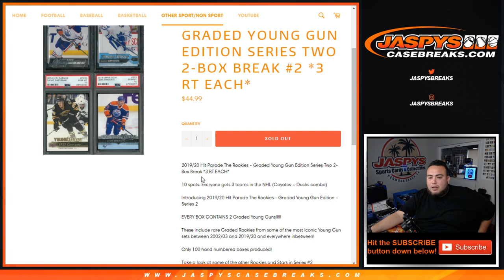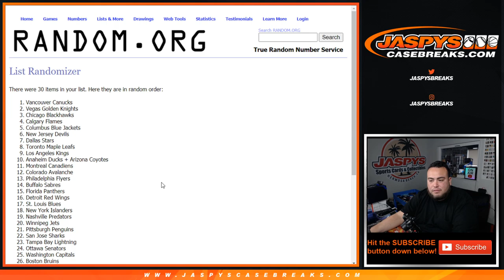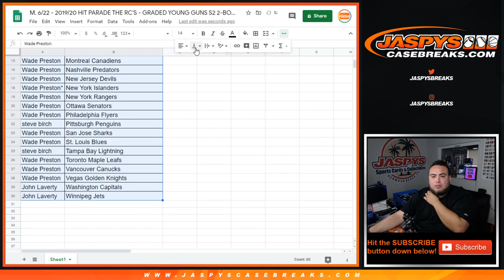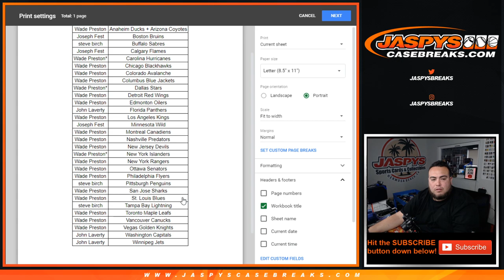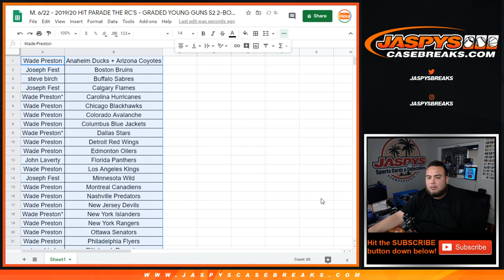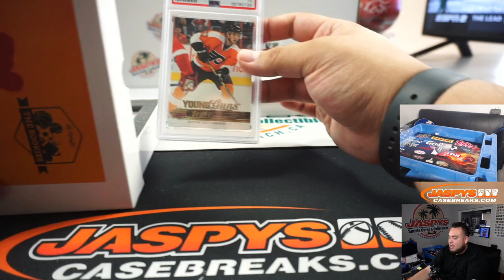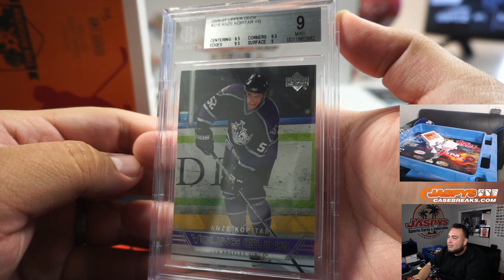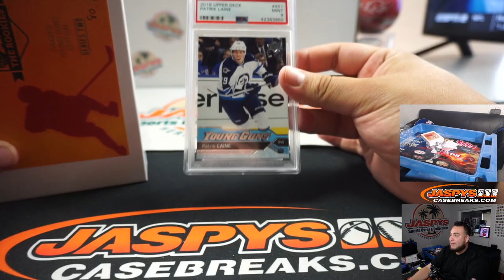M. 6/22 - 2019/20 HIT PARADE THE RC'S - GRADED YOUNG GUNS S2 2-BOX BREAK #2 *3 RT EACH*